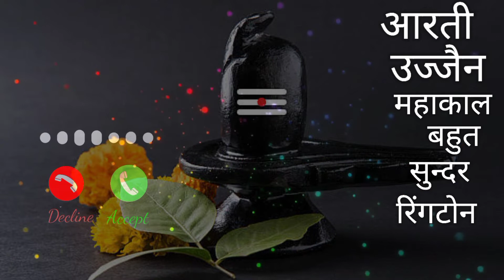🥀 कुछ हट💞 के सांग✨ रिंगटोन 🌹|| आरती 🎉महाकाल💖 की ब्यूटीफुल❣️रिंगटोन💗||@गुड टोन 🌍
pankaj raj latest bhajan2022
damru bajave bhole by pankaj raj
pankaj raj
pankaj raj sai bhajan
पंकज राज
पंकज राज का गाना
पंकज राज के भजन
सावन स्पेशल
शिव की बारात
bhole baba ke bhajan 2022
बम लहरी
bholenath bhajan 2022
bholenath song
bhajan
morning chant
bholenath bhajan
mahadev bhajan
morning bhajan
bhakti bhajan
sanskar morning bhajan
morning song
mahadev aarti
mahadev dhun
bholenath aarti
mahadev new song
pankaj raj premier